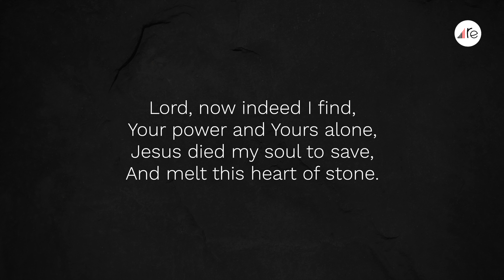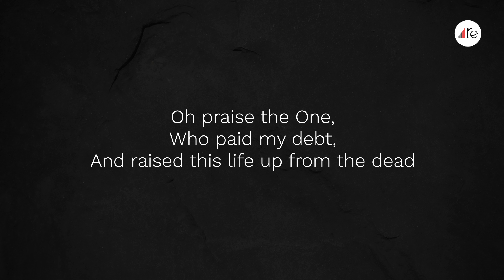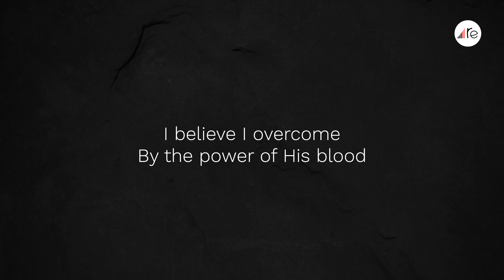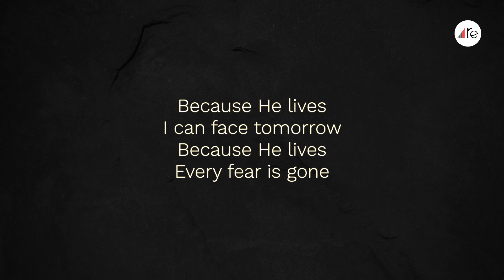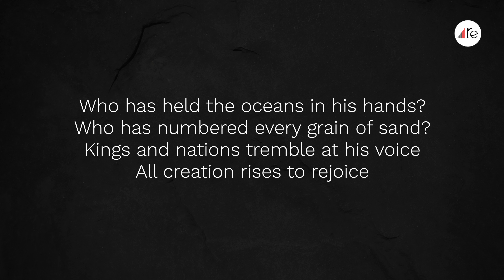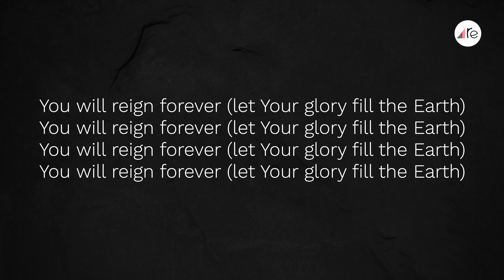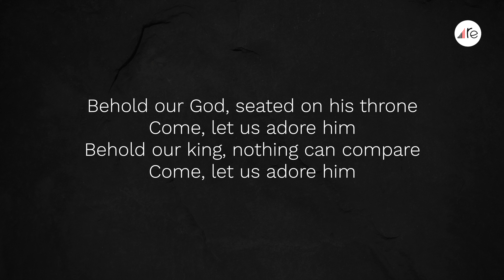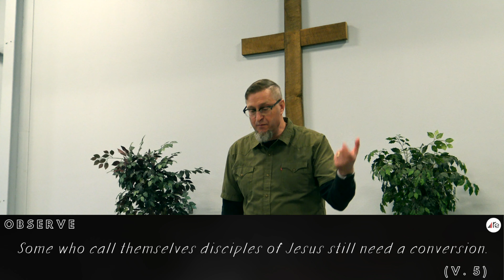Matthew 18:1-6 // Growing Smaller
Service Order:

Announcements - 0:16-1:54
Connection Time - 1:55-3:56
Sermon Intro - 3:57-11:23
Worship - 11:24-26:13
Sermon - 26:14-57:01